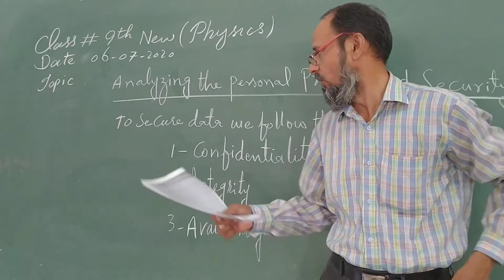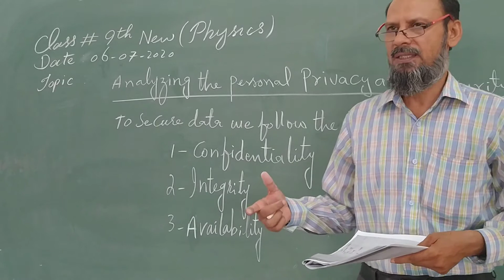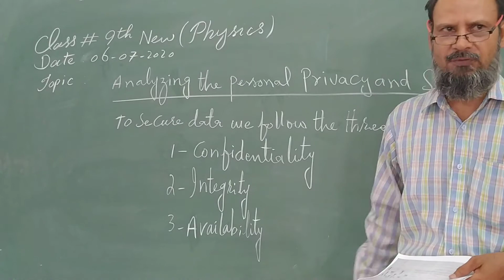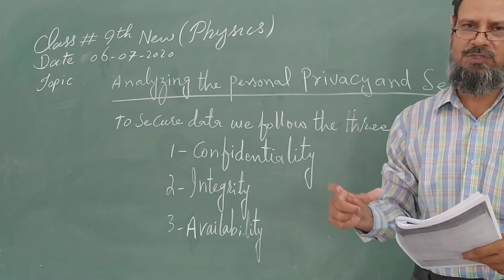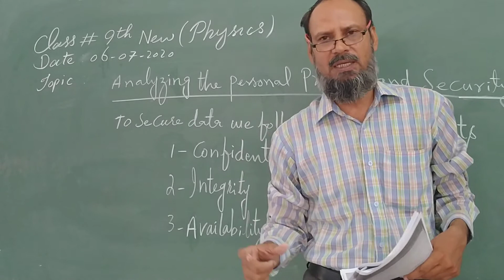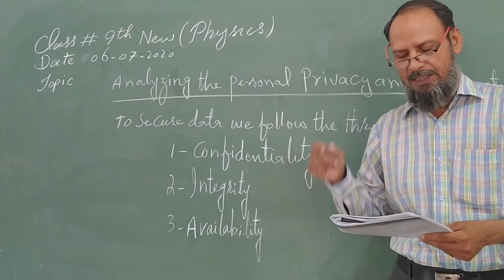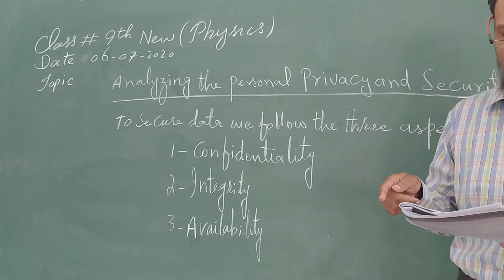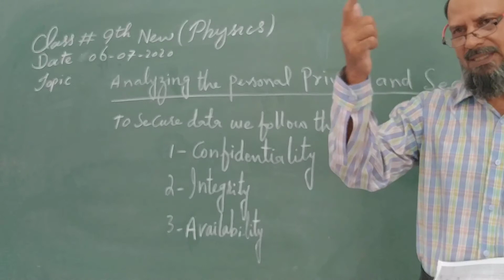comp 6 July 9th class